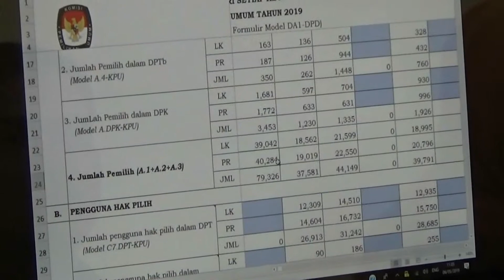KPU PADANG REKAP PILPRES DAN PILEG 2019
PENGHITUNGAN SUARA